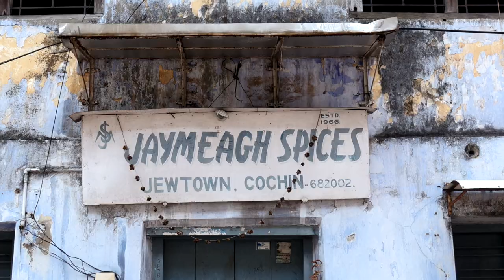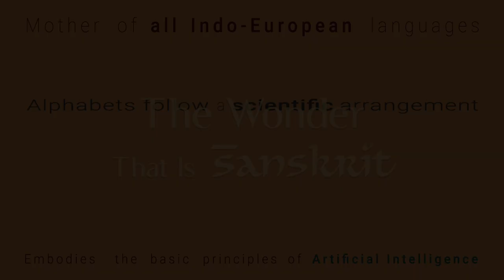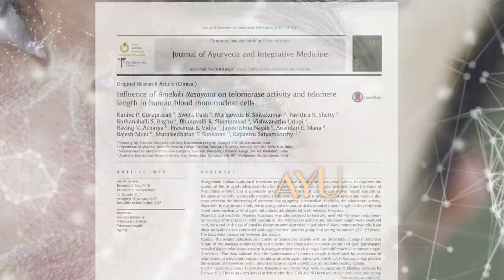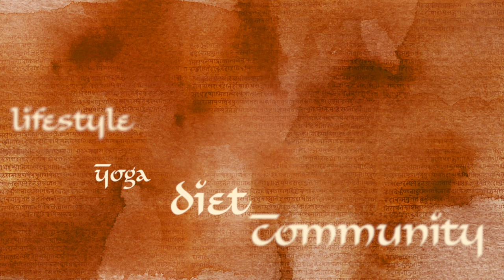Ayurveda Unveiled - Trailer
Empowerment begins here.